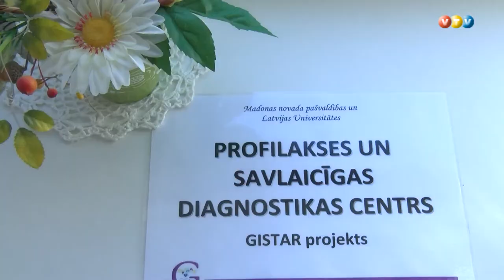Apmeklē GISTAR centru Madonā